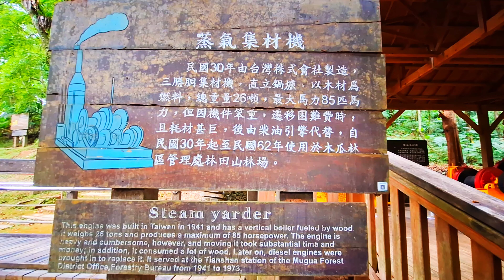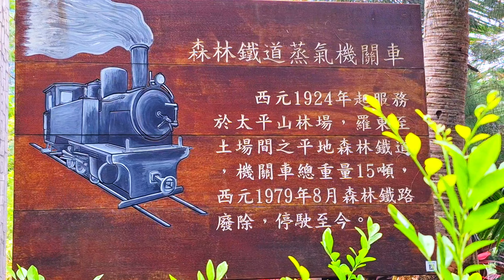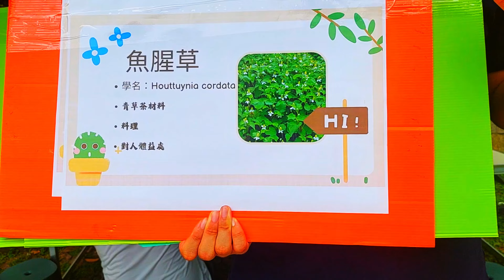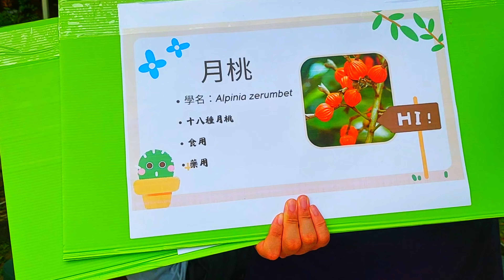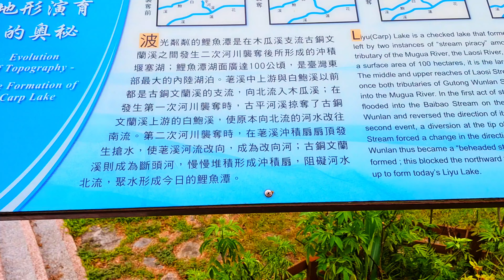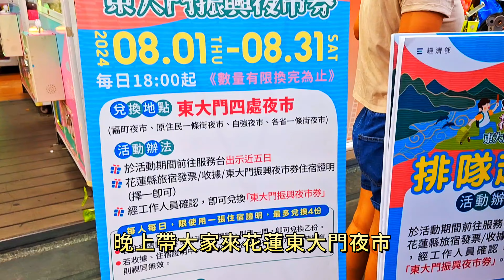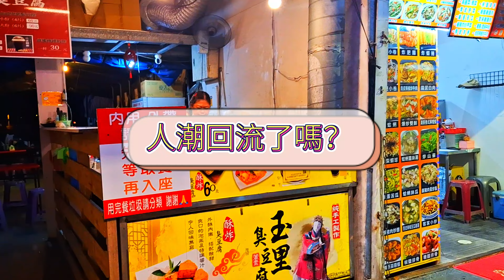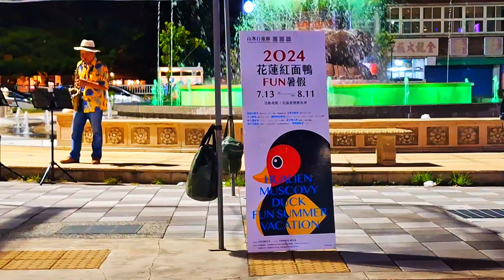振興花蓮經濟 池南國家森林遊樂區 東大門夜市 # 東大門夜市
池南國家森林遊樂區位在鯉魚潭附近，過去為池南工作站，園區內擁有多條健行步道、保存珍貴的伐木機具、蒸汽運材機關車（火車頭）等設備，以及豐富的自然生態。在1986年停下一切伐木事業之後，雖然風華不在，園區內卻仍保有豐富的林業文化資產，並設立一座林業陳列館，在戶外場地展示蒸汽集材機、柴油集材機及流籠等設備。俗稱火車頭的蒸汽機關車，這是1912年由美國製造的機關車，本身重達18公噸，但可牽引的重量高達95公噸，是世界少見爬坡力甚強的機關車，過去曾在阿里山服務長達66年。另外有一組由台灣機械公司製造的蒸汽集材機，以木材為燃料，但具有85匹馬力，是古早機械設備中的翹楚，這組機器過去曾在林田山林場服務了32年呢！

東大門夜市包括福町夜市、原住民一條街、自強夜市與各省一條街四個區塊。其中多家攤商，都是在花蓮地區享有極高人氣的老字號，更吸引不少饕客與忠實顧客，準時到夜市來報到，讓原本就已相當熱鬧的東大門夜市，增添更多的人氣。不論在地民眾、各地的觀光客，到花蓮，都少不了要到東大門夜市走一趟，體驗這裡的各式小吃。